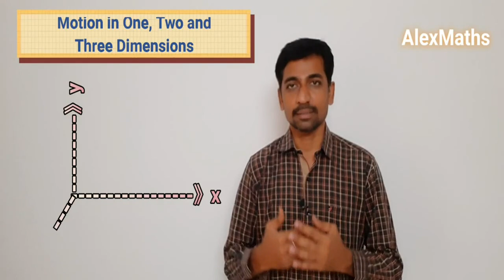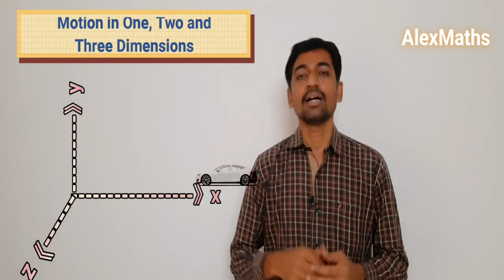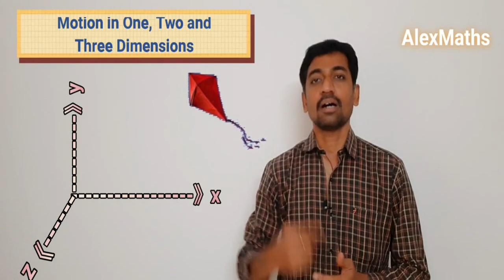Motion in One, Two and Three Dimensions | Concept of rest and motion Unit 2 Kinematics 11th Physics